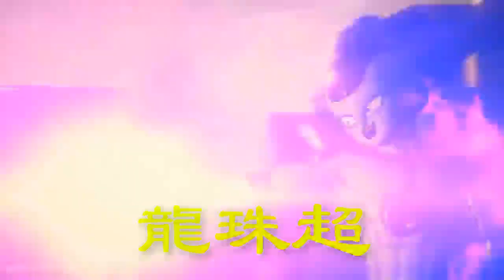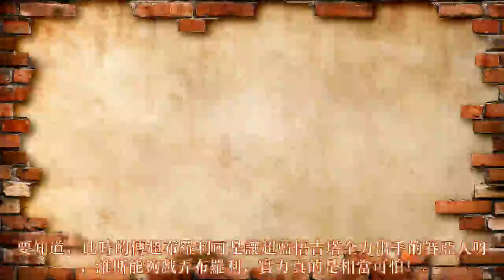龍珠英雄：面對擁有不死之身的扎馬斯，天使維斯將親自出手解決？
復活歸來的扎馬斯擁有很強大的實力，同時擁有著不死之身。在龍珠超的漫畫中，悟空曾經使用過破壞神的摧毀技能，不過卻並沒有什麼效果。即使是後來全王出手，也是因為扎馬斯與黑悟空融合，失去了不死之身。